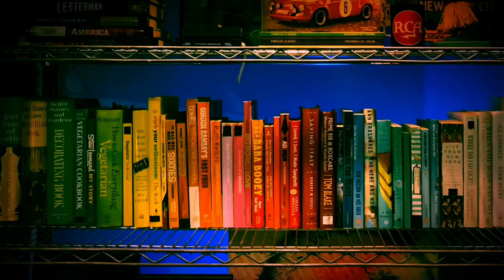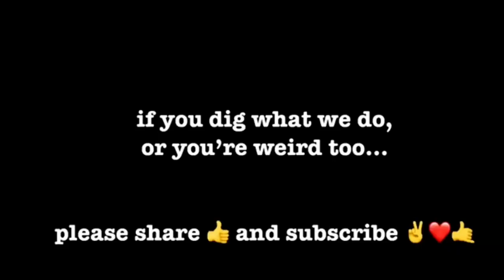🎙✨ BOB ZANY - IT'S TONIGHT'S SHOW 4.24.2019 - porschelife S2E34 ❤️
TONIGHT: Comedian, actor, radio personality BOB ZANY is here… we go everywhere and it gets weird but that's real (and like Bob said… “this program does not lie”) thanks Bob 🤣 • BUT FIRST: From Danbury, CT and Ridgefield BMW, it’s the final installment of “The Demon Debacle” on ECF • PLUS: mrsryan with What's Going On? ITS: another solid hang in the LATE NIGHT PLAY SET. Thank you for being with us! 😍🎙🤓